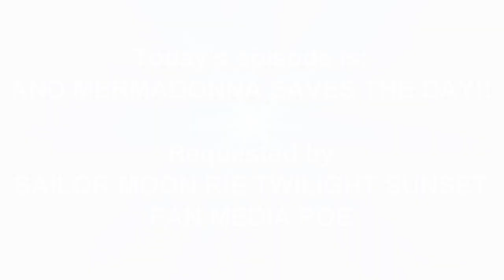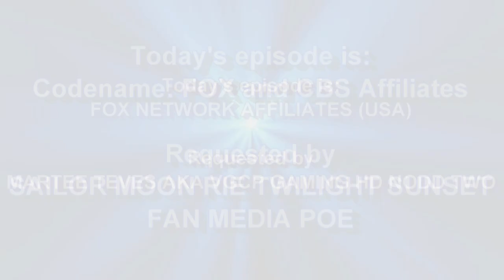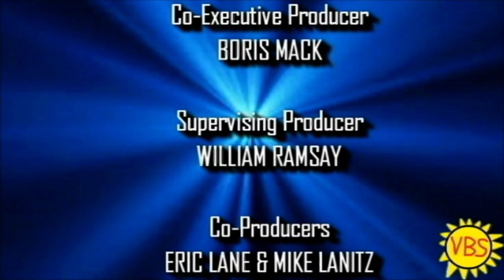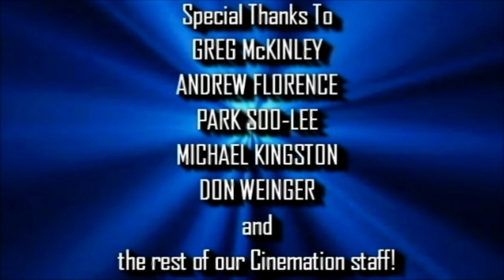[#693] CBS Television Studios Logo Bloopers Episode 26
Part 1: A bowl of randomness is about to flow. The Caution Video Howling Man scares Sam out the window and the Worldvision Whoosh Globe of Doom scares Blizzaria. Then the two scary logos start a fight, which offended Mermadonna, and worse, made her mad. She throws the Atomic Bombs on the two scary logos and saves the day.
When Sam brought up WBZ-TV, a CBS affiliate in Boston, MA, Adagio Dazzle got mad, fired him, and threw him out of the CBS Television Studios, located in Los Angeles, CA. Then the Army of WBZ-TV Logos scares Reuknight and Mermadonna. And with that comes the Army of CBS Logos, who started a fight with Army of WBZ-TV Logos, and threw Atomic Bombs on themselves.